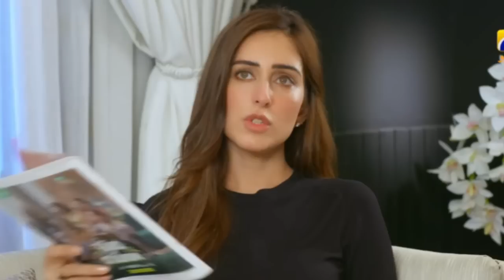Zakham Episode 34 din’t Uploaded Why? Sehar khan tell the Reason